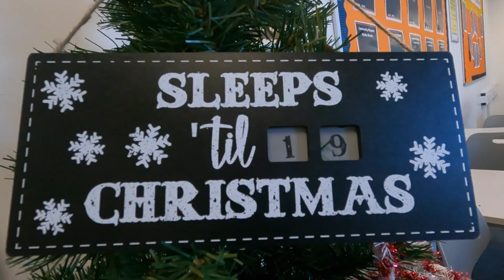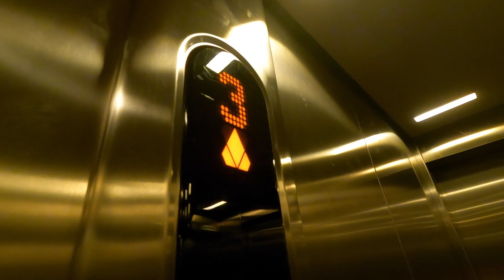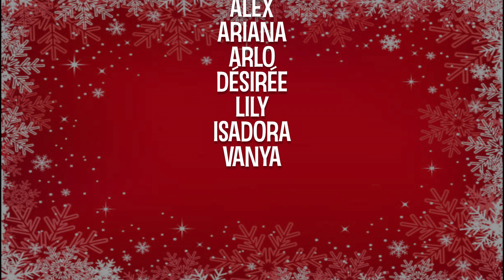Make A Film In A Day - Elves' Revolt - (Ages 8-12) - 2022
Produced on a Young Film Academy course For details of Young Film Academy’s film making courses, parties and events for kids and young people aged 6-19, visit https: //youngfilmacademy.co.uk